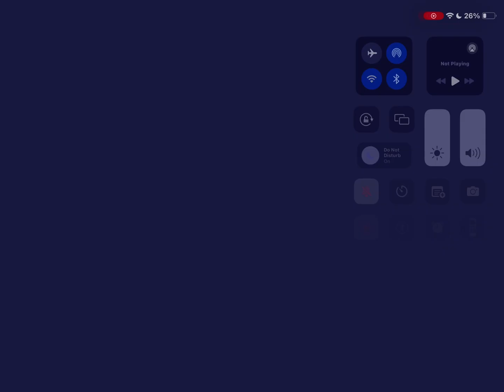RenaFox season 8